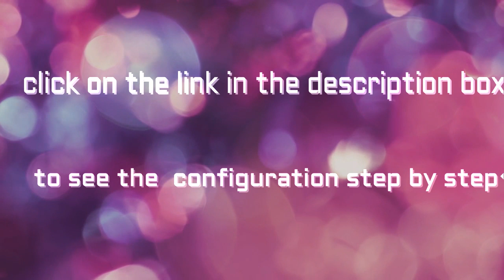ROK Mobile APN Settings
To get full Rok mobile apn settings for yout device,
on this page you will get:
1. ROK MObile apn settings for android
2. ROK MObile apn settings for iPhone
3. ROK MObile apn settings for windows phone
4. ROK MObile apn settings for blackberry